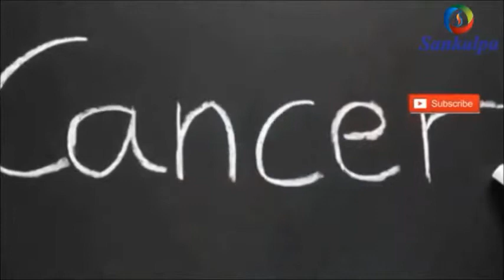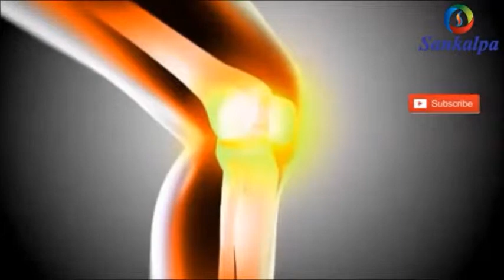Benefits of Capsicum for your Health | క్యాప్సికమ్ తినడం వల్ల కలిగే లాభాలివే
The health benefits of capsicum include relief from stomach issues, back pain, muscle spasms, headaches, cancer, skin aging, peptic ulcers, menopausal problems, lower risk of cardiovascular diseases, and diabetes. It has anti-inflammatory and analgesic properties, and may also provide relief from pain related to arthritis. Capsicum also helps with fibromyalgia and psoriasis.

What is Capsicum?
An ancestral spice, capsicum (peppers) is a diverse and pungent edible fruit from any of the varieties within the Capsicum genus.1 With the known popular use of capsicum, multiculturally, and for generations around the globe,2 interest is developing in knowing about the medicinal benefits of this natural plant food and culinary spice. [1] 2

Many people are familiar with the use of chili peppers in the preparation of spicy meals. What is it that makes the chili pepper spicy? The answer is capsaicin, an odorless, tasteless phytochemical, which produces the chili pepper’s heat.3

With the varieties of chili peppers available, it is important to know that the capsaicin content of each type of chili pepper varies and it is possible to get less heat and still receive the health benefits of the chili peppers’ active ingredient capsaicin.3 Capsaicin is found in the fleshy membrane of both sweet and hot peppers and in higher concentration in the seeds.4, 5 This natural fruit may be used fresh or dried as a culinary spice, added to teas or taken in capsules to reap its medicinal benefits.

Watch Video: 8 Health Benefits Of Capsicum

Capsicum Nutrition Facts
Using whole chili peppers from the Capsicum genus provides nutritional value, including high amounts of vitamin C and vitamin A.

These vitamins are best obtained from the fresh fruit.4 Capsicum chili harvested when red rather than orange or yellow have higher concentrations of these beneficial nutrients.4 Other beneficial bioactive components of the capsicum chili are the content of flavonoids.4 Alkaloids and tannins are some of the other important bioactive compounds contained in it.4 Alkaloids work as anti-inflammatory, analgesic, and antioxidant agents.4

Health Benefits of Capsicum
Adding capsicum to your daily diet may provide great health benefits against many ailments. Let us look at the benefits in detail.

Anti-inflammatory Agent
The phytochemical constituents of capsicum are shown to produce an anti-inflammatory response that alleviates peripheral neurogenic pain related to Crohn’s disease, an inflammatory disease of the bowels.5 Another example of peripheral neurogenic inflammation is a cutaneous pain of the skin.5 Capsicum creams and balms are often massaged topically onto the skin with care taken to avoid open areas and mucous membranes. The burning effect of capsicum is felt when applied to the skin, which is caused by an inflammatory response of the peripheral nerve endings. But regular application deadens the sensory nerve endings and relieves chronic diabetic neurogenic pain.5 Some suggest that the anti-inflammatory effect of capsicum may also help alleviate pain related to arthritis.4 Its cream may be utilized as an option for treating this malady and many others.

Forms Mucilage
Capsicum contains tannins. Tannins are astringent and are often considered for their benefits when treating gastrointestinal disorders such as diarrhea, dysentery, and other microbial disorders.4 Gastric mucilage acts to protect the gastric lining and prevent peptic ulcer development.6 Studies suggest that it acts as a mucilage by increasing the production of gastric mucus and help treat peptic ulcer disease. Intake of capsicum may increase the nasal drainage due to the presence of phytochemical capsaicin.

Also, for this reason, it is beneficial to avoid touching the eyes or bodily mucus membranes during the preparation of capsicum peppers. Also, wash your hands thoroughly after preparation to avoid transferring volatile oils containing capsicum to these sensitive areas.

Prevents Cancer
benefits of capsicum for hair,,green capsicum benefits,,benefits of capsicum seeds,,capsicum benefits in tamil,,yellow capsicum benefits,,benefits of capsicum juice,,capsicum nutritional value,,how to eat capsicum